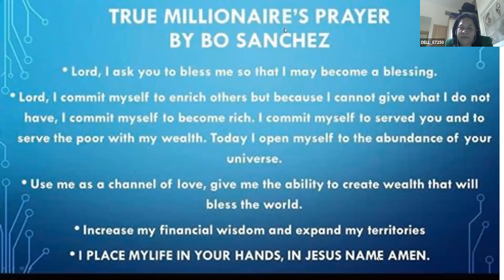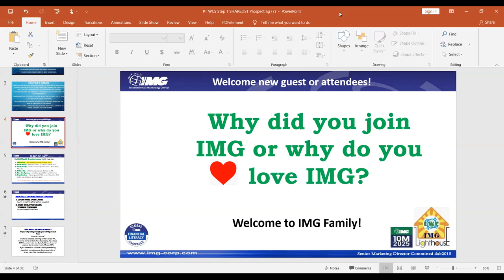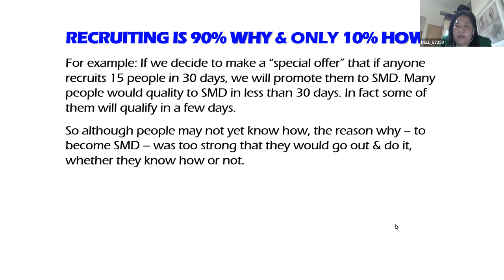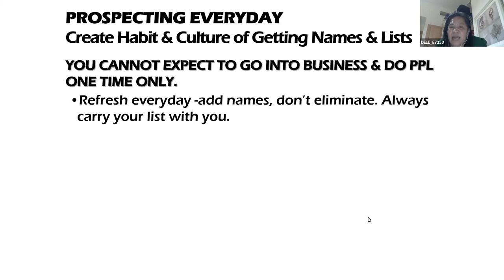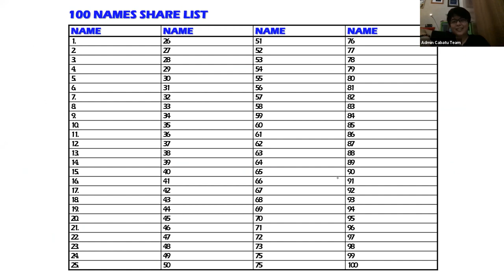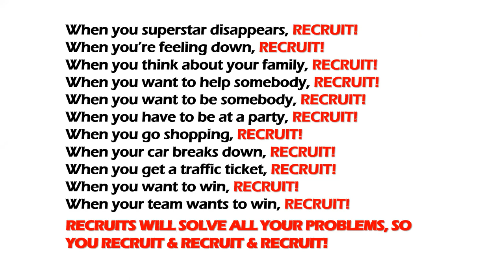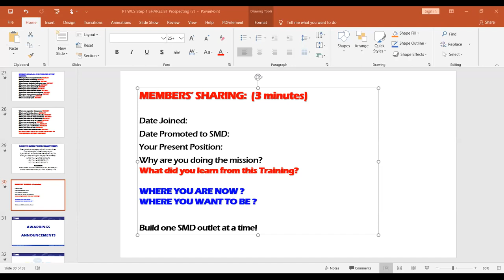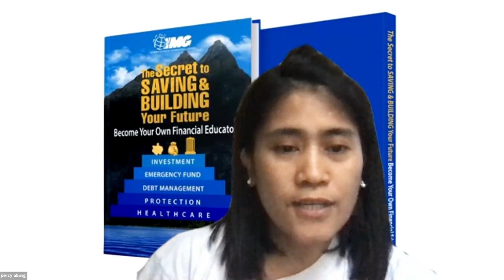WCS 1 by GJ Cristina